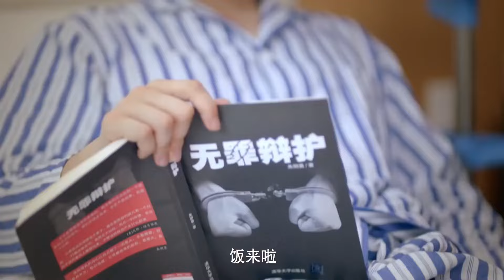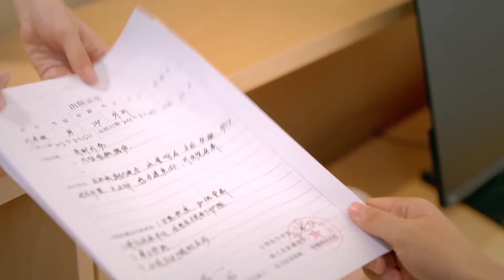MULTISUB现代甜宠电视剧【难哄佳人】▶EP07 💕金牌营养师#杨紫，为讨好厌食的冰山律师#檀健次，😛意外穿梭回到2012年，💐由此上演了一段暖甜逗趣的爱情故事。🎈（主演：杨紫、檀健次 ）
剧名Name：难哄佳人
主演Cast：
简介：  💕金牌营养师#杨紫，为讨好厌食的冰山律师#檀健次，😛意外穿梭回到2012年，💐由此上演了一段暖甜逗趣的爱情故事。🎈